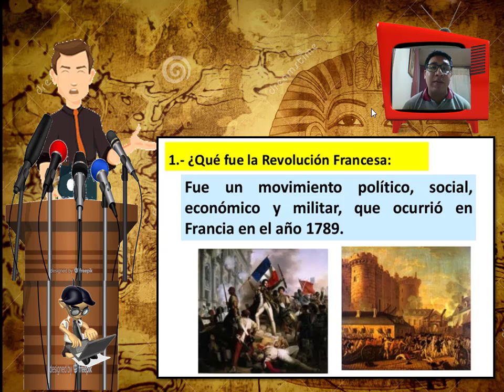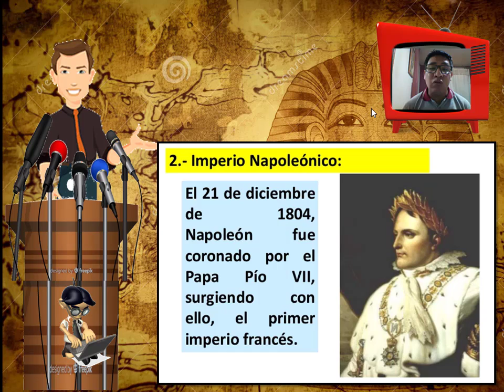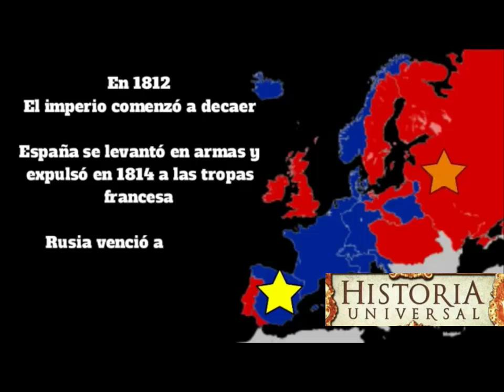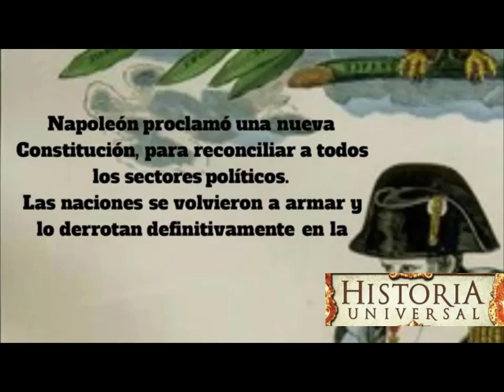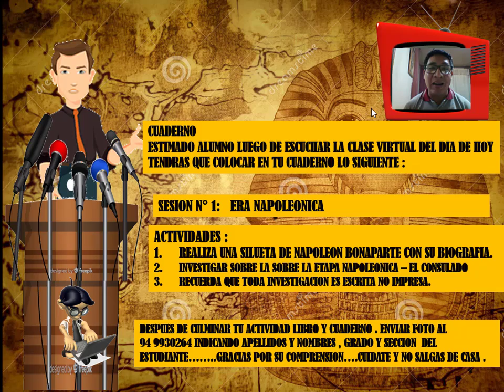ERA NAPOLEONICA CEPRE JUNIOR III UNIDAD